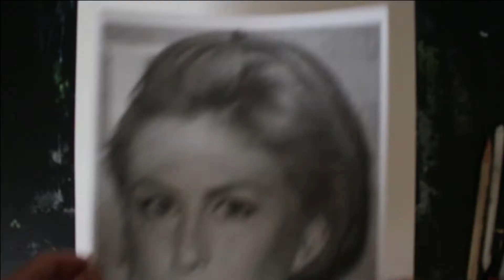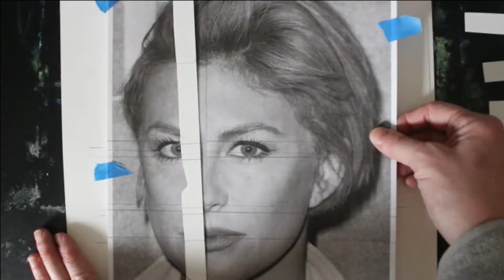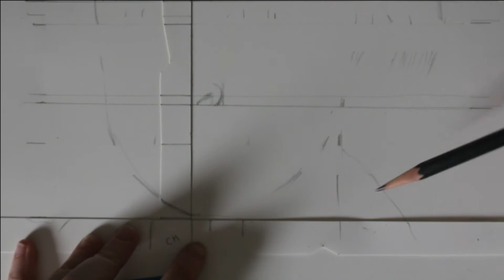How To Draw A Realistic Face, The Initial Sketch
Tips for getting the realistic sketch:
1. Don't fret about being perfect. This process is not for the purpose of getting it perfect, it's for the purpose of creating an art piece while still getting the proportions and feature placements correct.
2. Use a black colored pencil, which you can buy separately at DickBlick Art store and online. I use this black colored pencil by the Holbein brand, which you can purchase
3. Focus on light marks during the initial sketch. Don't press too hard when drawing the center line or the lines beneath the features. Use a light hand so it's easy to erase later.
4. Use a kneaded eraser to get all those lines off your paper so when you start the professional drawing, there will be no harsh lines seen.

Materials Used:
Strathmore 500 Series Plate Surface Smooth Paper
Faber-Castel Pencil-B5
Holbein Artists' Colored Pencil, Black, no smudge or smear
Blending Stumps
Kneaded Eraser
Eraser Sticks by Faber Castel Brand, Buy
Etching Knife
All music in this video has no copyright.